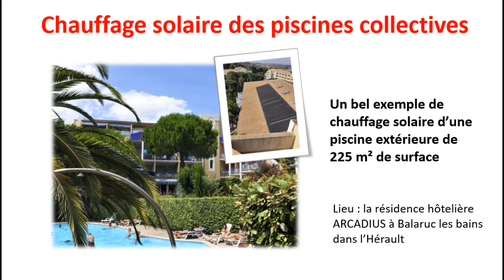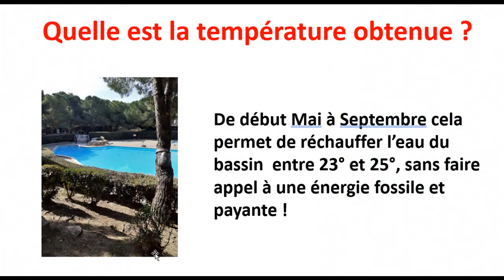La piscine collective extérieure est chauffée uniquement au solaire !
Voyez les élèments indispensables d'un chauffage de piscine avec des capteurs solaires non vitrés , voyez le dimensionnement entre la surface de capteurs solaires et la surface de la piscine.